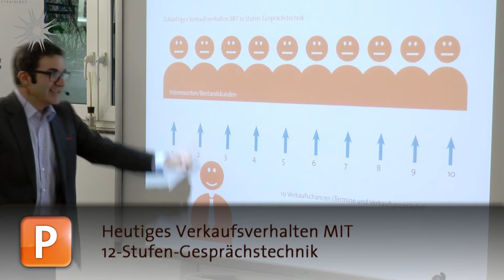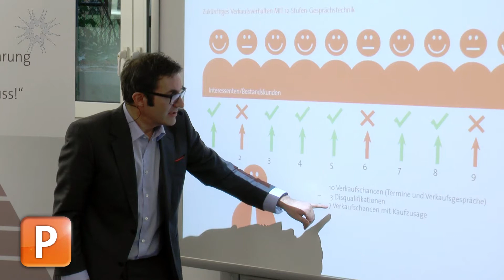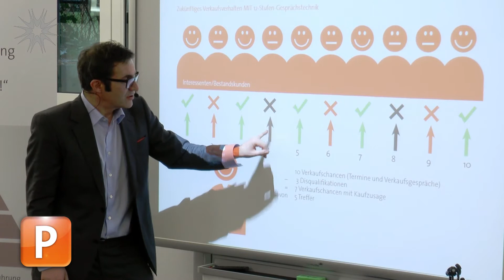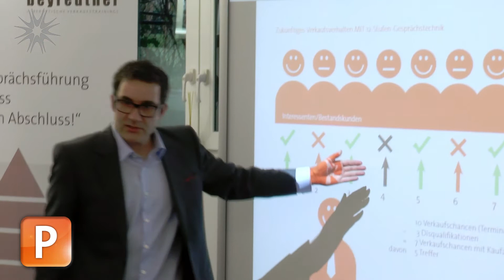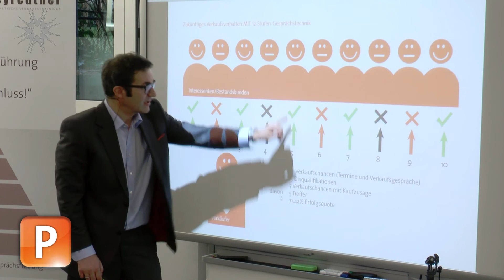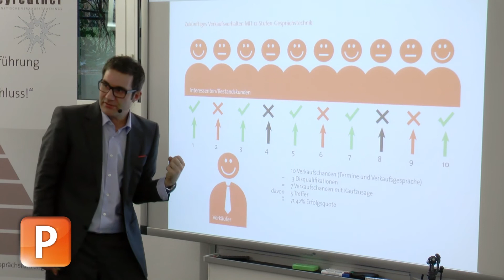🔶🚨 Erfolgreich im Vertrieb: Zukünftiges Verkaufsverhalten MIT 12-Stufen-Gesprächstechnik